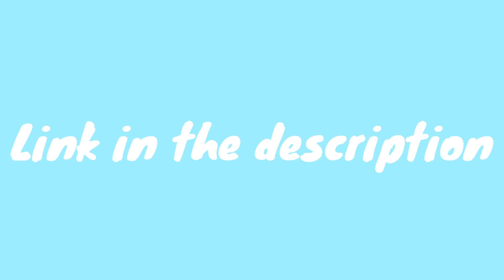New YouTube channel?